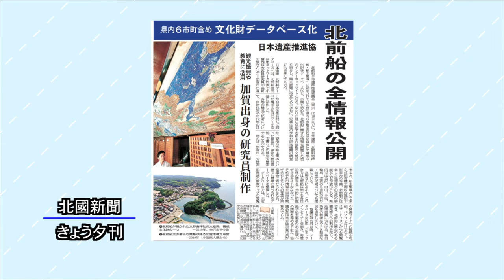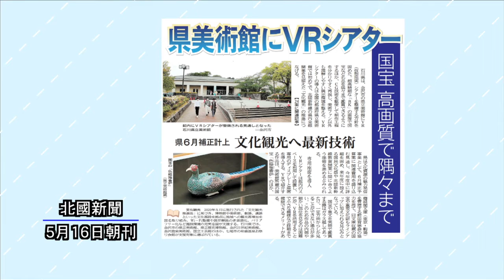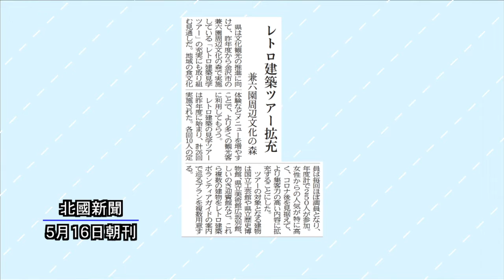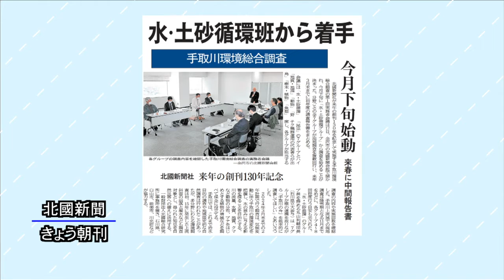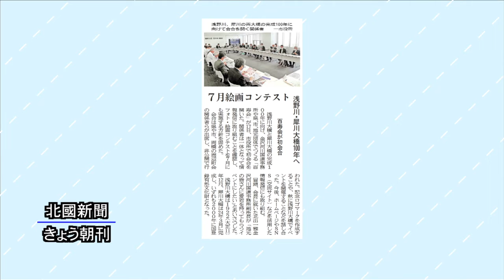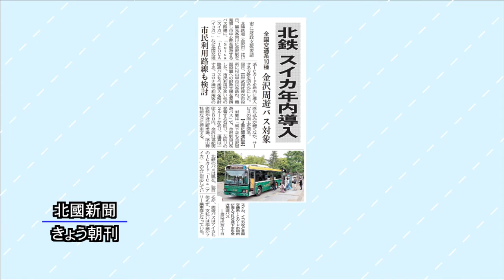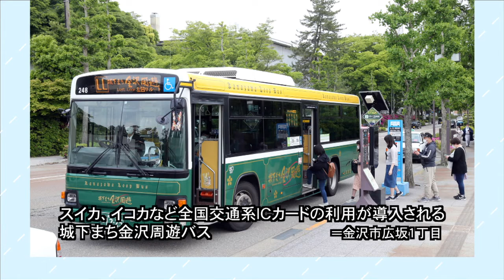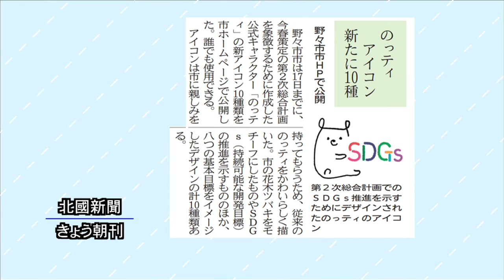北國新聞ニュース（夜）2022年5月18日放送